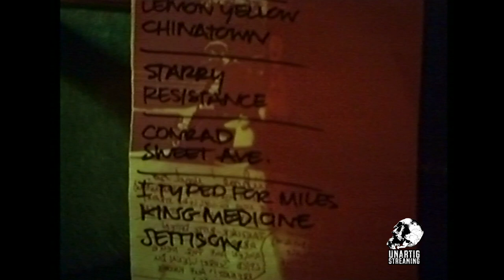Jets to Brazil live at UJZ Korn Hannover 1998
Jets to Brazil playing live in Hannover, Germany at UJZ Korn on June 04, 1998.

jawbreaker